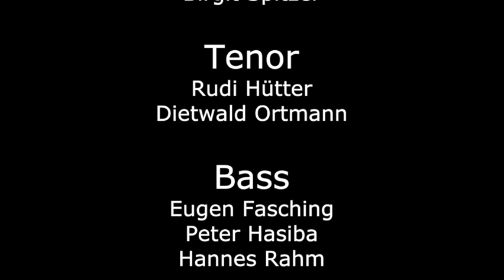All I Have To Do Is Dream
LaBC - Sommerkonzert 2023
im Schlosshof St. Martin, Graz